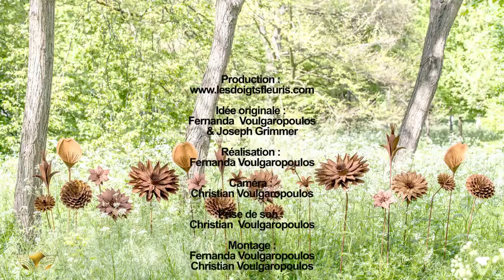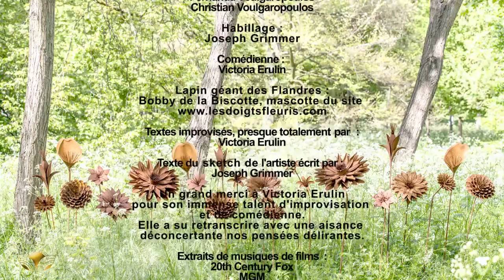jardiner bio, une écolo regarde les fleurs pousser, humour . Les doigts fleuris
Entre deux carottes, Bobby de la Biscotte se pose une question existentielle dont il ne parvient pas à trouver une réponse concrète : « Qu’est-ce que l’esprit d’une fleur ? ».
Pour tenter d’y répondre, la talentueuse comédienne Victoria Erulin prend place dans un coin paisible du jardin de Fernanda pour donner vie à Clotilde Girard (dite « Fleur des Champs).  Cette jeune étudiante et militante écolo, un petit peu barrée au passage, se lance dans une tirade vaporeuse accompagnée de Bobby de la Biscotte et entourée des magnifiques sculptures en fer rouillé.
Le truc de Clotilde, c’est la contemplation ! Son passe-temps favoris, « c’est de regarder les fleurs pousser » ! D’ailleurs, elle dévoile une technique révolutionnaire qui garantie, selon ses dires, une année de vie supplémentaire par pétale déployé ! Si, si… Bon, elle n’a pas eu encore le temps de publié sa découverte. Faut dire que, mine de rien, son activité est prenante !
Tout ce cheminement, qu’elle explique très clairement ?, conduit à l’essence même de son être profond. Au final, pour Clotilde, l’esprit de la fleur la « Chlorophylle » !